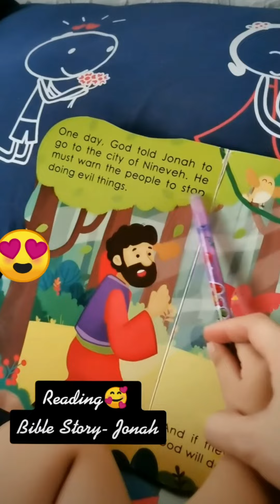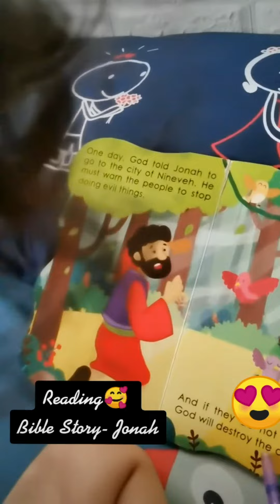Bible Story- Jonah| Reading Time| Baby Luis| 2 yeara old| Liam and Luis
Liam and Luis